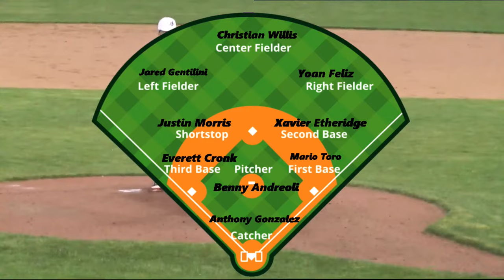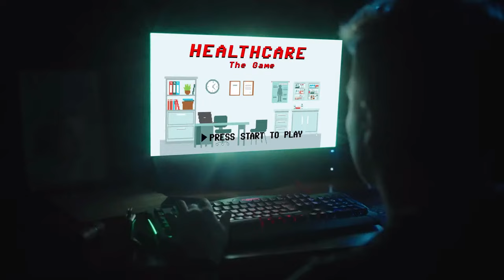The Rivarly Part 2: Millville Thunderbolts vs. Vineland Fighting Clan High School Baseball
The Rivarly Part 2: Millville Thunderbolts vs. Vineland Fighting Clan High School Baseball from Vineland High School Millville, NJ.